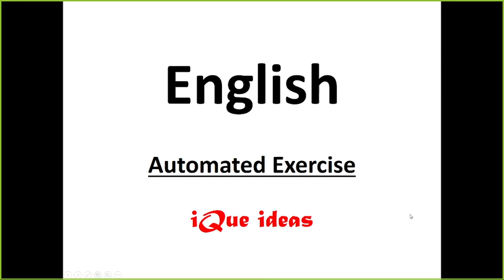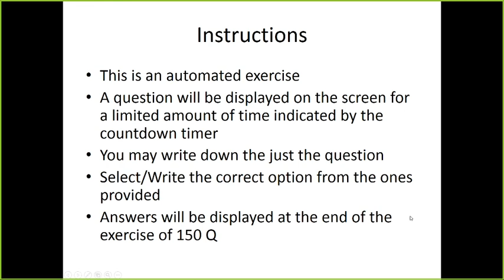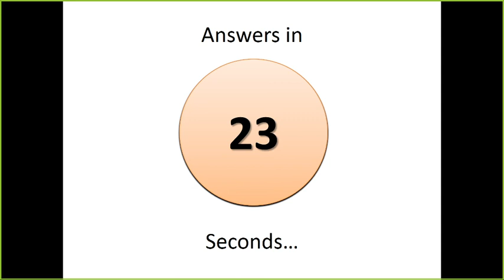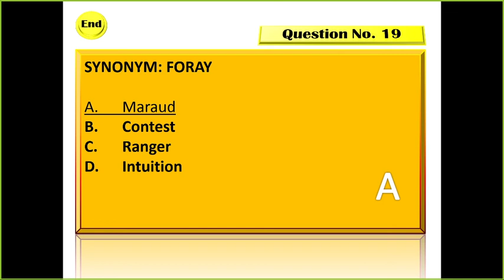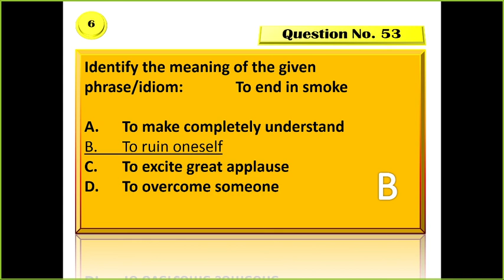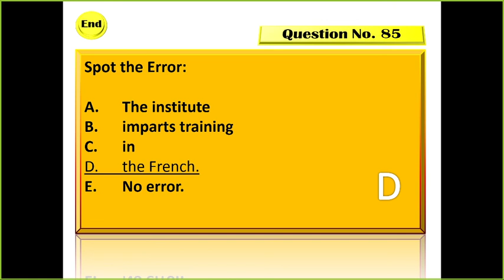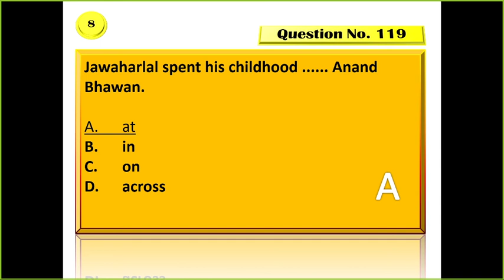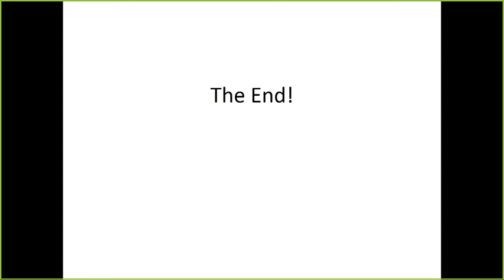English test (31-01-2021)